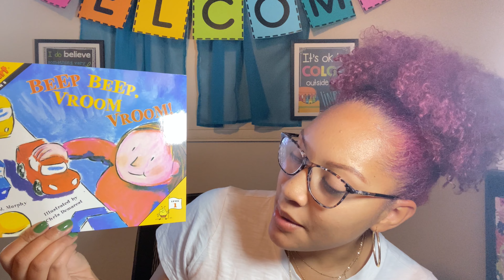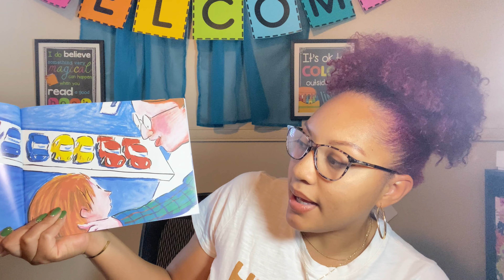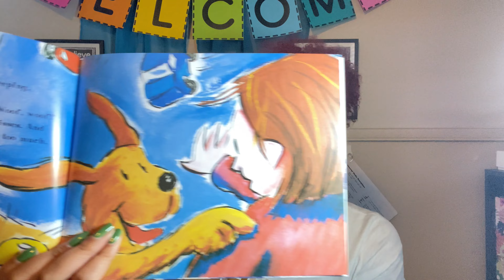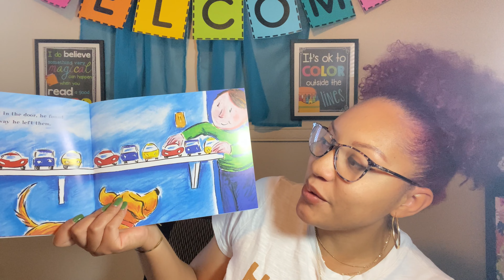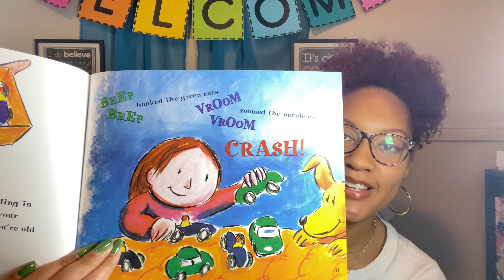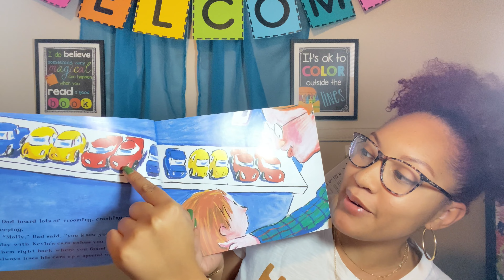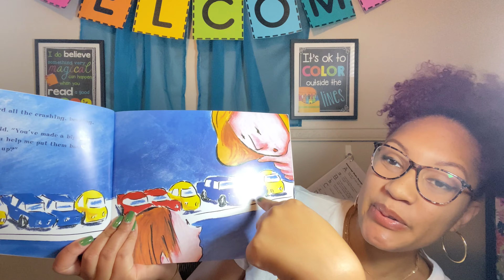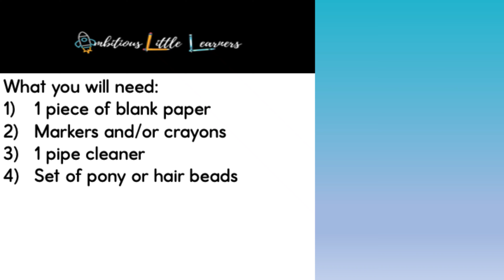Kindergarten Readiness Fun Making Patterns!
Join Miss H while she reads, and sings to help practice patterns! Includes tutorial for activities to practice patterns!

The featured book in this video is "Beep, Beep, Vroom Vroom" by Stuart J. Murphy.